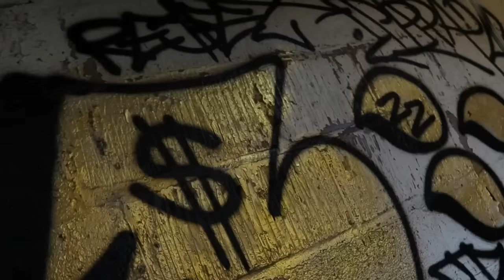Saint12 - Kits 2 Zombies [Music Video] | P110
Following his SceneSmasher Saint12 returns with ‘Kits 2 Zombies’🧟‍♂️

Beat by @tezzabeats x @frostyOTB
Visuals by @vistrelly
ZMK FreeKB #1200